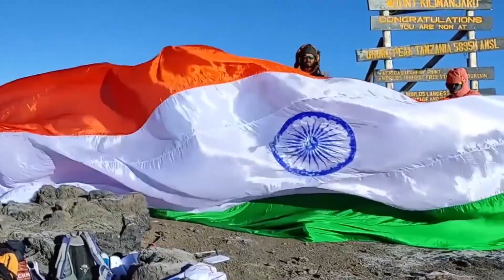Delisha Dsouza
DELISHA D’SOUZA is a Super Memory Kid from Dubai, UAE. 5 years old Delisha spelled 1000 random words correctly and continuously without taking break.
Thus, International Book of Records awarded her with “SUPER TALENTED KID” title on 17th July 2021 and found her “ONE IN A MILLION”.